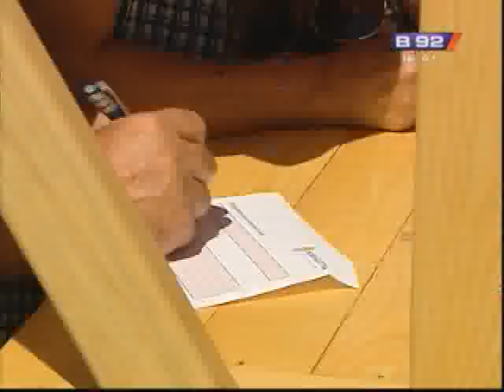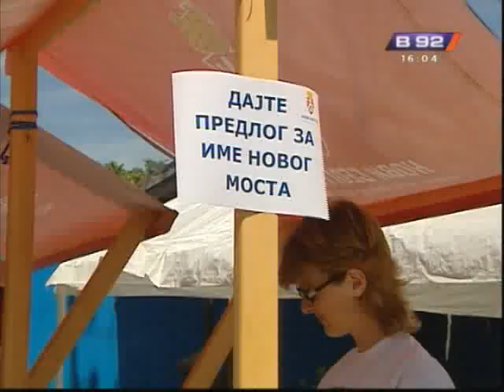Most na Adi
Na avgustovskih 30-ak stepeni više od 12 hiljada Beograđana iskoristilo je
priliku da se prošeta novim beogradskim mostom preko Save. I ne samo to, svi
posetioci mogli su da ostave svoje predloge za ime mosta.